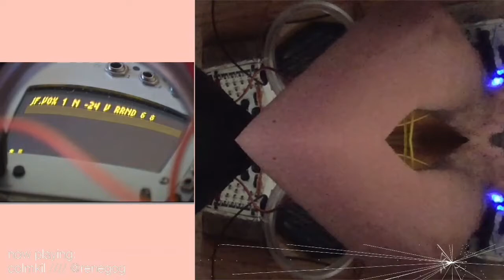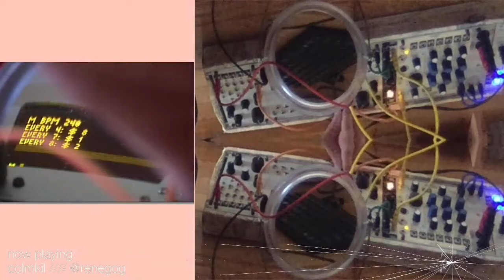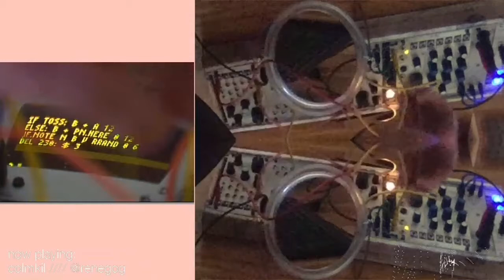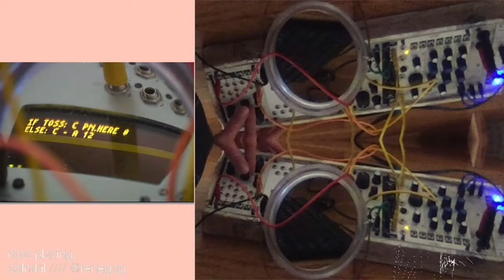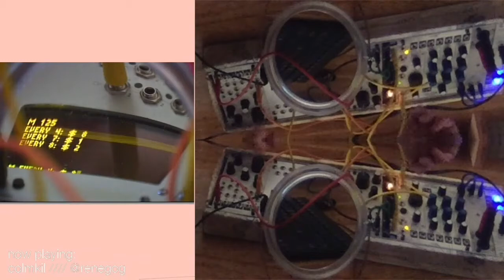fc210605_04 //// colmkill